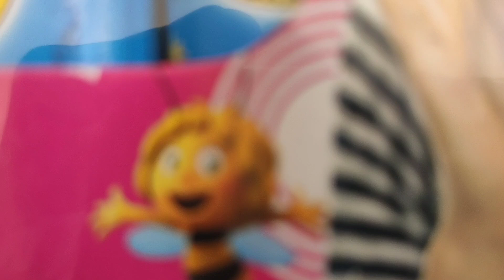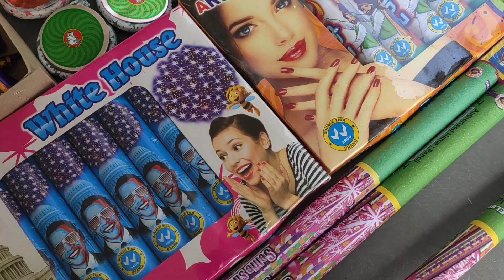Diwali crackers Stash🔥| Crackers testing | Fireworks Stash 2020 | Different types of crackers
Search Guidance For Crackers Testing & Expiremant :

1) Crackers Stash 2020
2) Testing Crackers
3) Fireworks Testing
4) Patakhe
5) Crackers Experiment in hindi
6) 2020 diwali Crackers
7) Happy Diwali 2020
8) Diwali New Crackers
9) Chep Crackers
10) Firecracker
11) Green Crackers
12) Diwali ke patakhe
13) new crackers
14) Diwali Sky Shot
15) 60 Sky shot
16) 120 Sky shot
17) 240 Sky shot
18) Crackling
19) Pataka video
20) Top Crackers
21) Diwali Stash 2020
22) Diwali stash 2019
23) Different Types of crackers
24) Some new crackers
25) Testing crackers
26) best Crackers testing
27) Crackers Expiremant
28) Crackers
29) Crackers video
30) Crackers Expiremant 2019
31) Crackers sound
32) Crackers Expiremant in India
33) Crackers in Tamil
34) Crackers Video Testing
35) Testing power of diwali firecracker
36) testing diwali firecracker
37) Testing crackers 2019
38) Firecrackers unboxing and testing
39) firecracker unboxing
40) firecracker stash
41) fire cracker brushing sound
42) firecracker brushing sound effects
43) firecracker testing video
44) Diwali crackers testing
45) Diwali Chakri Expiremant
46) Diwali pataka
47) Diwali Expiremant
48) Diwali crackers video hd
49) pataka tricks
50) pataka rocket video holi
51) patakha Expiremant
52) pataka testing
53) patake crackers
54) pataka Expiremant
55) pattas
56) crackers making
57) how to make crackers
58) pataka making
59) anar video
60) sutli bomb
61) फटाके
62) फटाके video
63) फटाके आवाज
64) फटाके कसे बनाते हैं
65) पटाखे टेस्टिंग
66) फटाके दिवाली
67) फटाके फटाके
68) फटाके आवाज mp 3
69) फटाके होलसेल मार्केट
70) pop crackers
71) pop crackers making at home
72) pop crackers making mashine
73) crackers making factory
74) diwali crackers making
75) potato crackers making
76) crackers making at home
77) birthday crackers making
78) bottle rocket
79) how to make rocket
80) bottle rocket making video
81) biggest fireworks
82) world biggest fireworks
83) brushing crackers
84) different types of fireworks
85) Holi pataka video
86) bijli bomb
87) murga crackers
88) types of crackers
89) new crackers testing
90) patakhe crackers
91)
92)
93)
94)
95)
96)
97)
98)
99)
100)